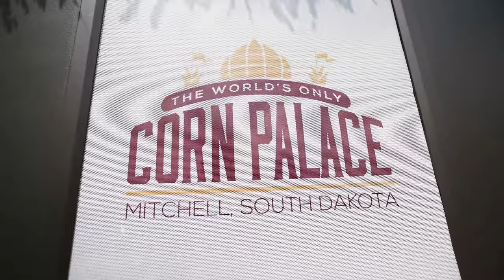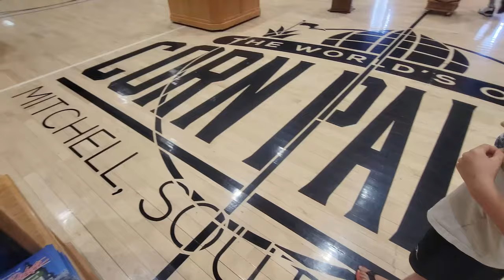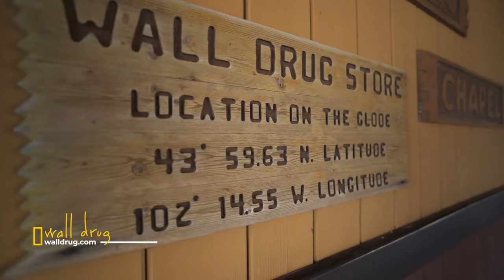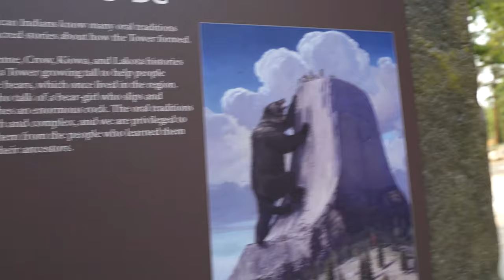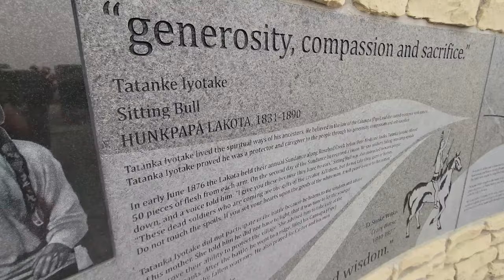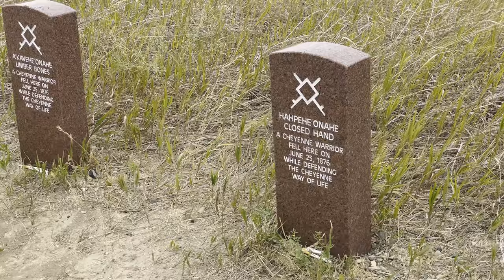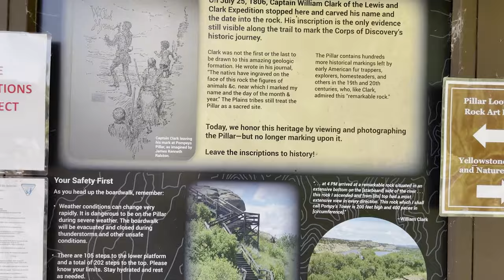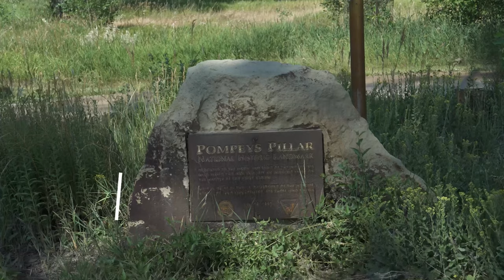Elliot "Almost Died" in the Badlands + Devil's Tower & Little Bighorn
NATIONAL PARKS TRAVEL VLOG — Volume 1 Episode 1: Did you know every 4th grader gets a free pass to all National Parks (and Monuments)? and follow our journey! This is the first part of a big series from our four-week National Parks trip. This episode starts from the Twin Cities with few stops on our three-day journey to Yellowstone. Badlands, Mt. Rushmore, Devil's Tower, Pompeys Pillar, Little Bighorn, + more! Hope you enjoy our road trip adventure!

ABOUT WILD GOOSE:
We're a family from Minnesota that loves to travel together. No sponsors on this one and our reviews are our own. Our hope is to inspire people and families with small budgets to travel more and to pass on any tips or recommendations that might be helpful... and to have a lot of fun and laughs along the way. Look for more videos coming your way!

TABLE OF CONTENTS:
00:00 - Intro
01:20 - Sioux Falls & Food
02:40 - Corn Palace & Popcorn
03:23 - Badlands
06:22 - Wall Drug & Donuts
07:31 - Mt. Rushmore
08:31 - Devil's Tower
10:31 - Little Bighorn
12:09 - Billings & Food
12:36 - Pompeys Pillar & Ice Cream
14:50 - Outro